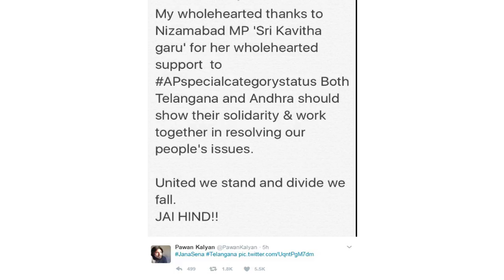Pawan Kalyan Wants To Work With Kavitha Kalvakuntla || AP Special Status || Pawan Kalyan Twit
Pawan Kalyan Thanks to  kavitha kalvakuntla